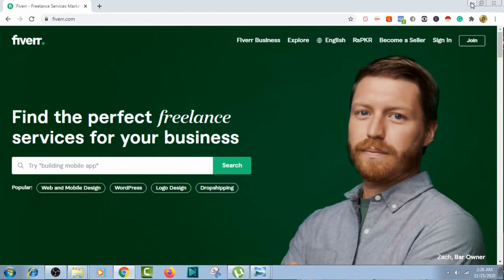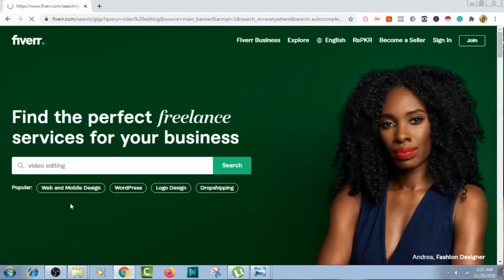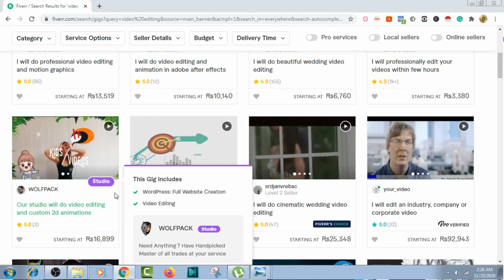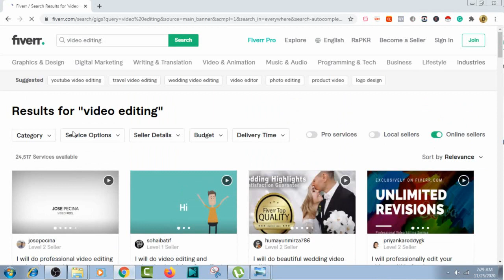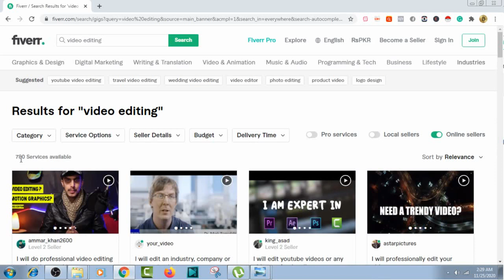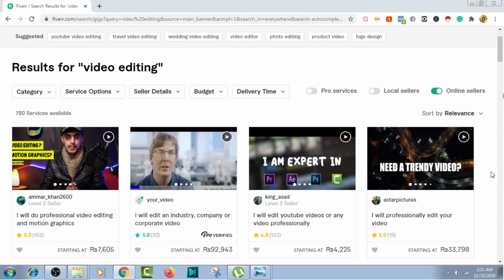Just 1 Setting Get Your 1st Order On Fiverr | Use This To Rank Your Gig on Top |Get Orders (2021)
In this video, I'll show you How You can Rank your video on Fiverr by doing just 1 Setting. You'll start getting Orders on Fiverr.

Queries Solved in This Video:
1) Why I am not getting any order on Fiverr
2) How do I get first order on Fiverr 2020
3) How do I get more orders on Fiverr
4) How long does it take to get your first order on Fiverr
5) How do fiverr orders work
6) How do you get your gig to rank on the first page

This tutorial will definitely bring good for you. If you have any problem regarding this tutorial, you can ask me in the comment section.
first order on fiverr
rank gig